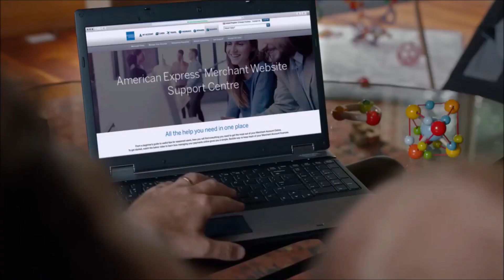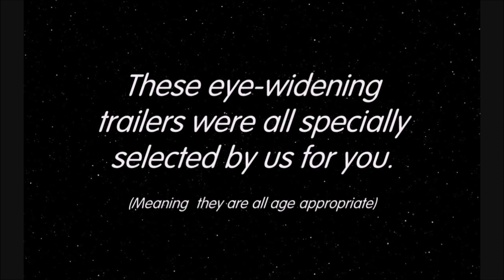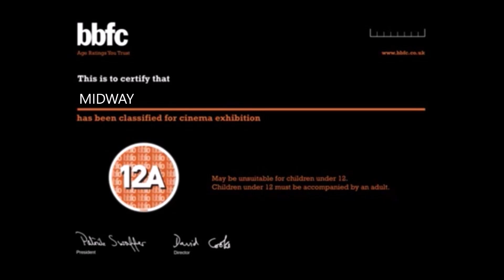Cinema Reel: Midway